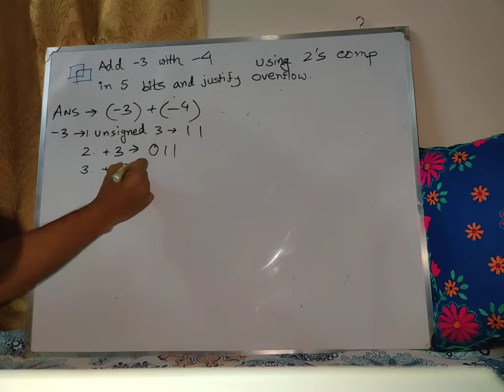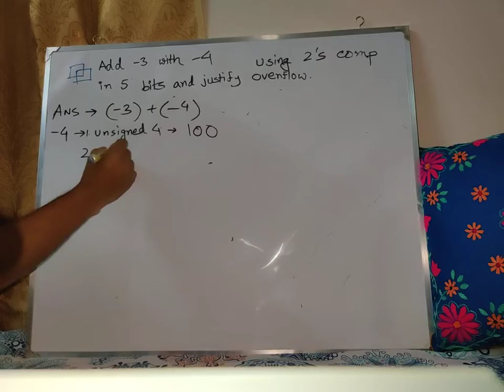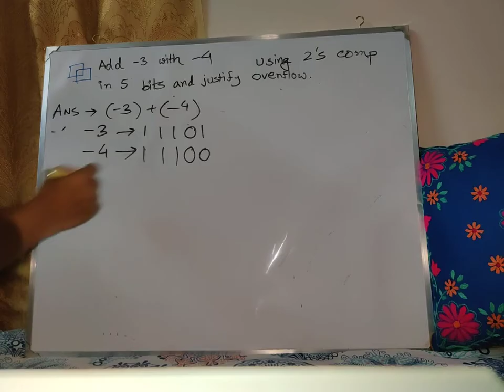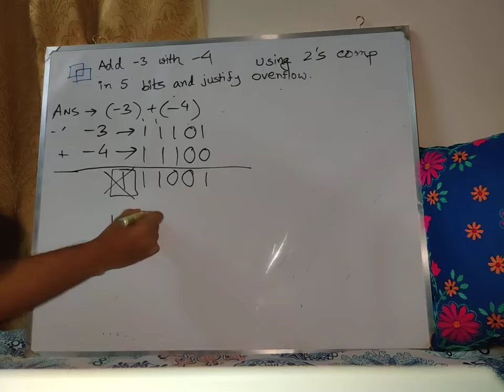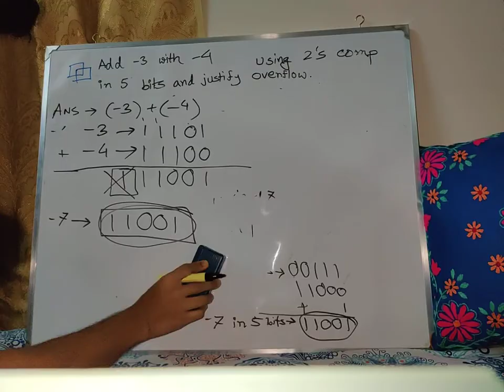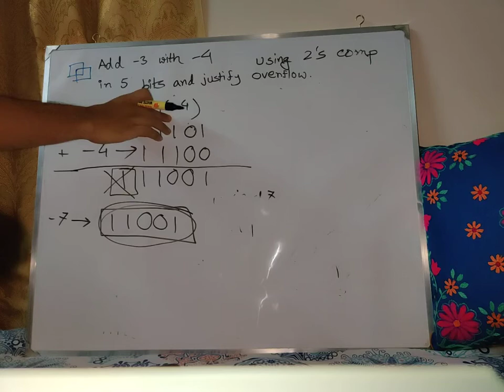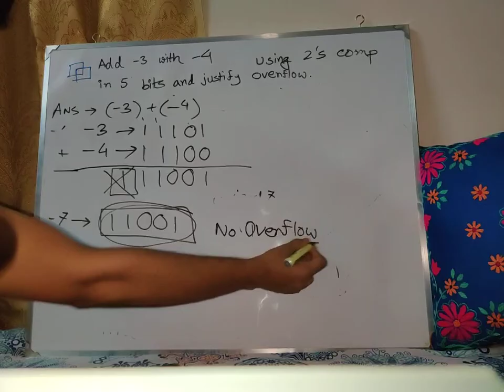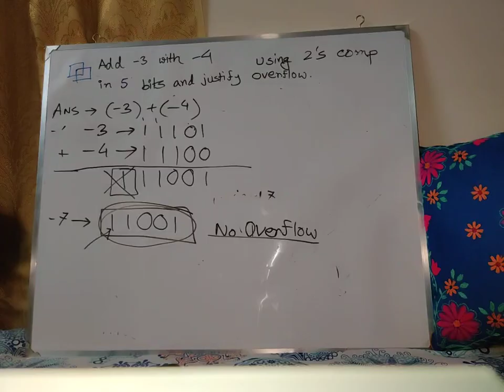2's Complement Addition Subtraction (Example 3) | Digital Logic Design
In this video, you are going to learn how you can do arithmetic operation using 2's complement number system